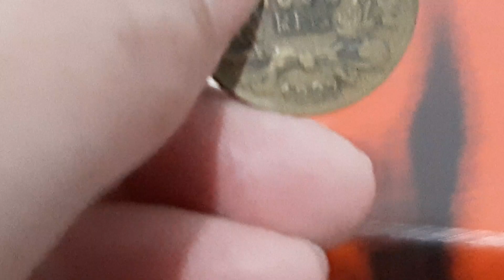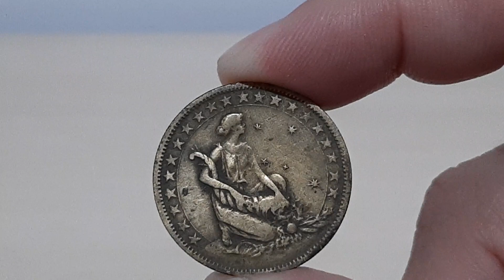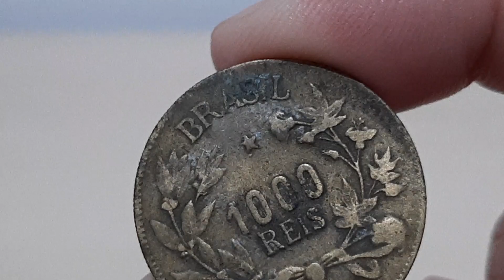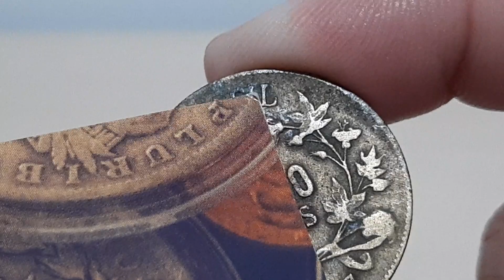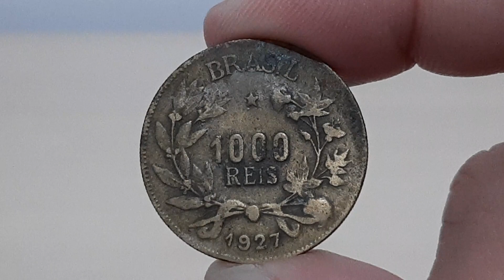MOEDA DE 1000 RÉIS DO ANO DE 1927 - VALOR ATUALIZADO EM 202O